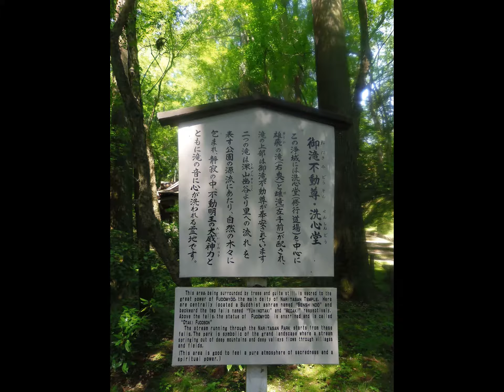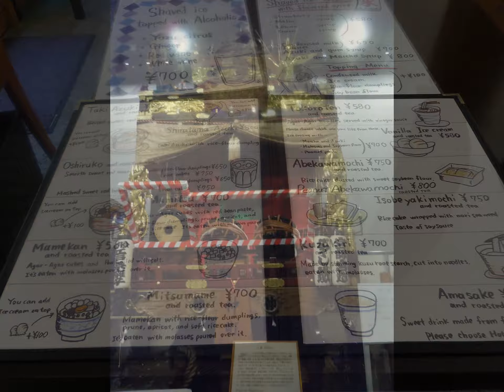Japan 2017: my photos from Arnos Grove to Narita via CDG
If your flight to Tokyo arrives at, or departs from, Narita airport, it's worth staying overnight and visiting the temple. Most hotels provide courtesy buses to and from the town centre, which also has plenty of tourist friendly, but authentic, bars and restaurants.